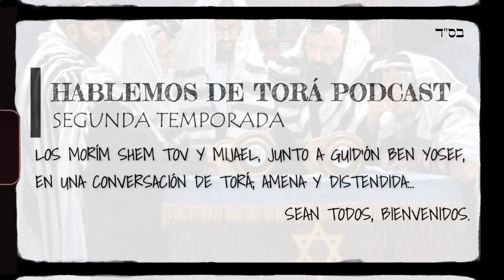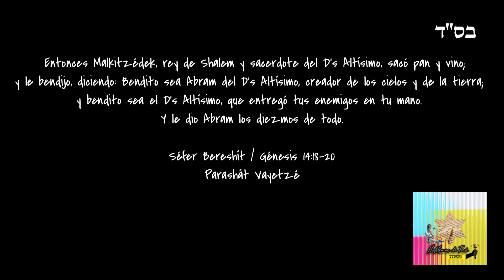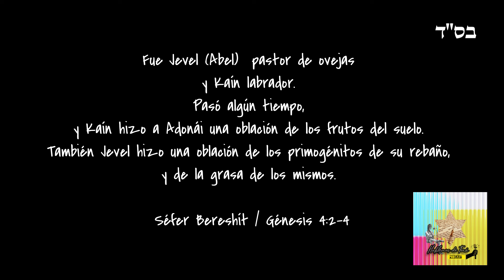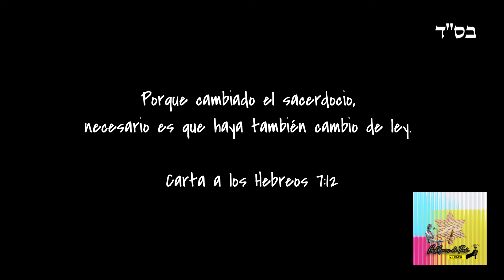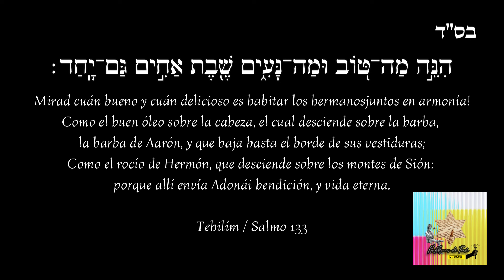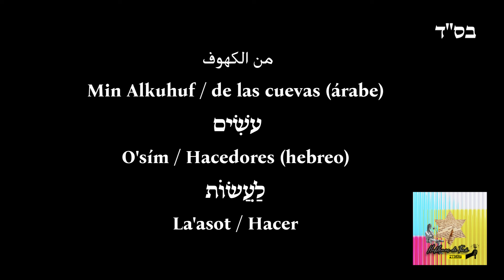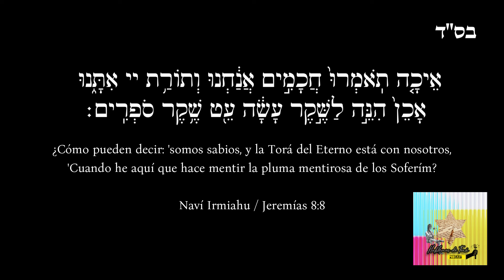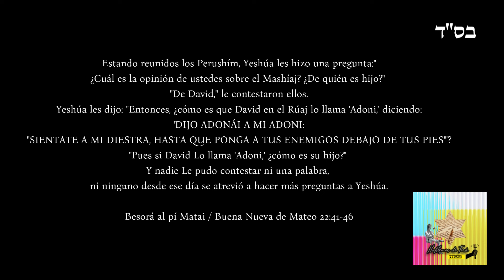2. Tú eres sacerdote para siempre - 11.02.2024 - Hablemos de Torá Podcast - Segunda Temporada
Sean todos bienvenidos al Segundo Episodio de la Segunda Temporada de nuestro Podcast Hablemos de Torá.

En esta ocasión hablaremos del Tehilím 110:4

נִשְׁבַּ֤ע יְהוָ֨ה ׀ וְלֹ֥א יִנָּחֵ֗ם אַתָּֽה־כֹהֵ֥ן לְעֹולָ֑ם עַל־דִּ֝בְרָתִ֗י מַלְכִּי־צֶֽדֶק׃
Juró el Eterno y no se arrepentirá, tú eres sacerdote para siempre, según la orden de Malkitzédek.

En esta oportunidad nuestro Moré Shemtov junto a Guid'ón Ben Yosef tendrán una conversación amena y distendida sobre la bendita y sagrada Torá de nuestro pueblo.

No te lo pierdas, comparte y difunde nuestro contenido.